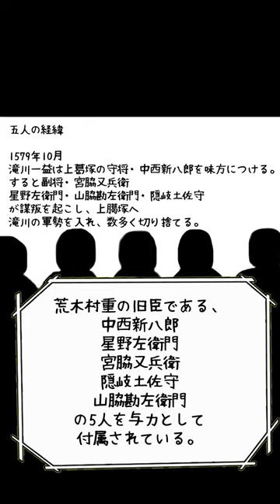小牧山守、池田恒興外伝。short movie。池田恒興の小牧長久手の戦いまでの人生を振り返る。